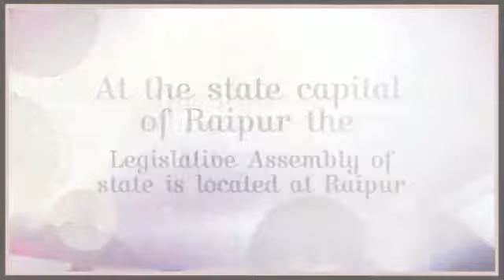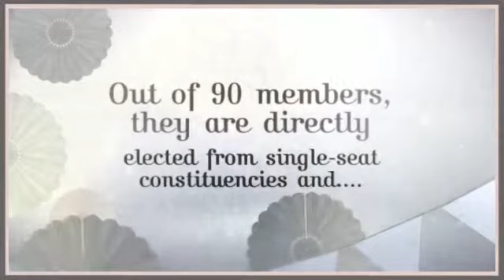News of Chhattisgarh Vidhan Sabha | Apna Chhattisgarh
The Legislative Assembly of state is situated at the state capital of Raipur.This administrative body involves of91 Members of Legislative Assembly.Out of 90 members,they are specifically chosen from single-seat bodies electorate and one of the individuals is designated from the Anglo-Indian community.

Apna Chhattisgarh,
Chhattisgarh Govt,
Tourist Place in Chhattisgarh,
 Chhattisgarh Development,
Chhattisgarh Tourism,
Brijmohan Agrawal,
Chhattisgarh Jan Dhan Yojana,
Chhattisgarh VidhanSabha,